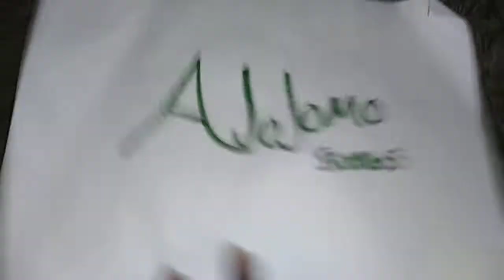The Pure Peoples TV Spot 4